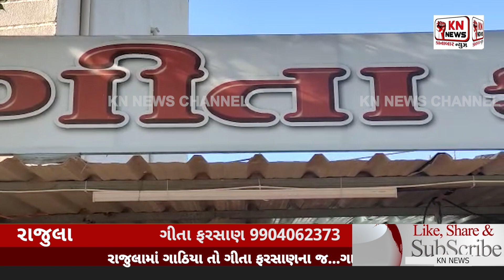@રાજુલા માં મશીન ના ફાફડા ગાંઠીયા તો ગીતા ફરસાણ ના જ